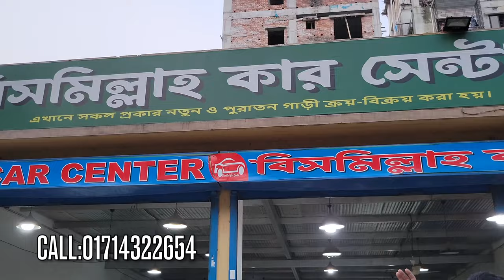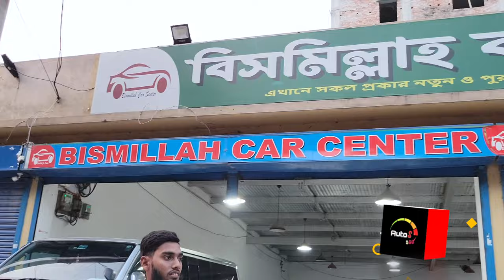পুরাতন গাড়ি কম দামে কেনার জন্য || Toyota probox /x-corolla used cars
Bismilla Car Center
wide selection of used and reconditioned cars. Located at plot 40, road 03, Sector 15, you can find the perfect vehicle for your needs.
AutoS 360
The world of Autos & Vehicles in Bangladesh with our latest YouTube video. Get all the essential information and basic ideas to help you navigate the automotive scene in Bangladesh. Don't miss out on this informative content!
This YouTube video is a must-watch for anyone looking to buy a used or reconditioned car in Bangladesh. The host promises to provide information and pricing for any car, and kindly requests support and subscriptions.